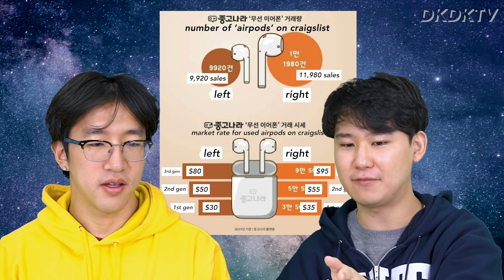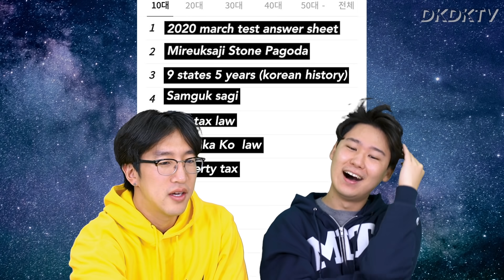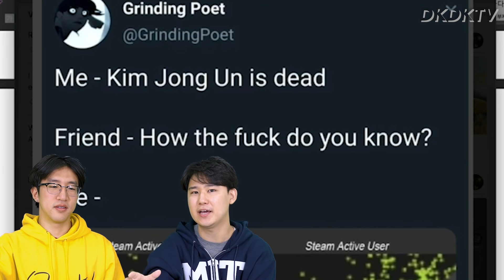Why this MOM shaved her head on livestream [K-MEME REVIEW] 🇰🇷#2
Mom shaves head on livestream... and it's a touching(?) story.
K Memes for you :)